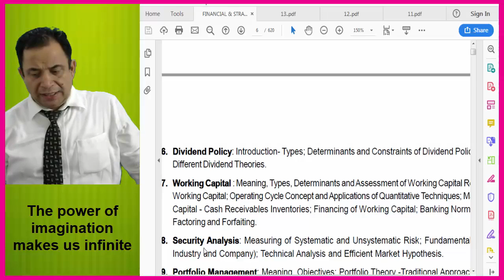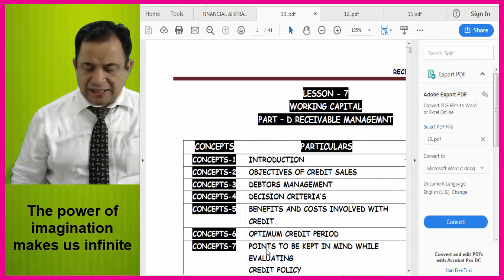Intro To Inventory Cash & Debtors - Financial Management ( CS Executive New Syllabus)